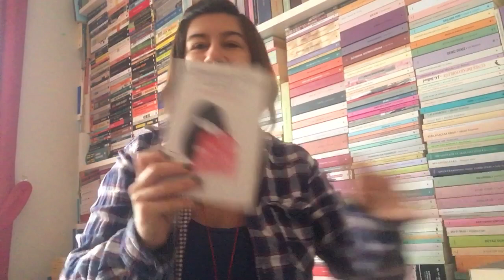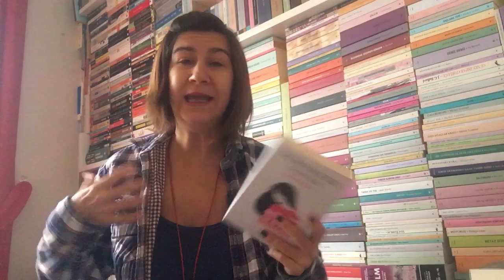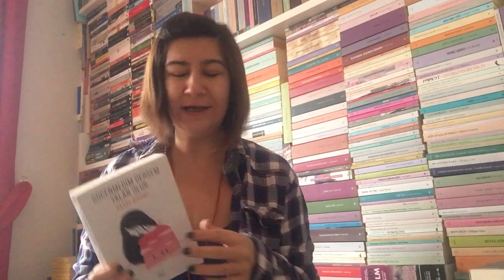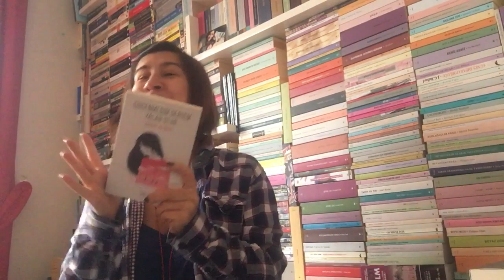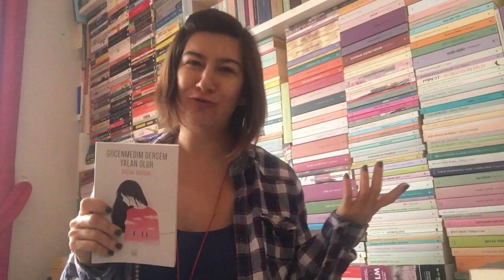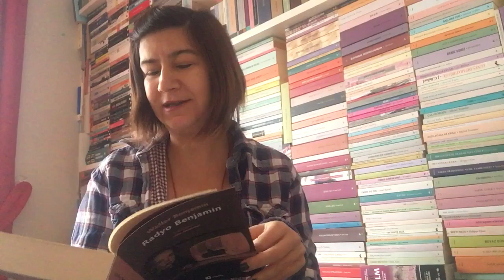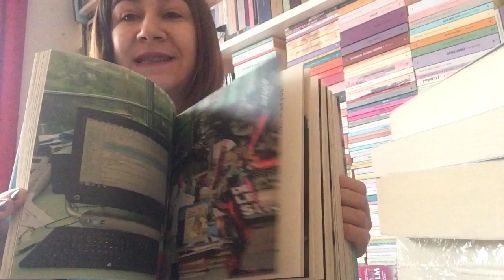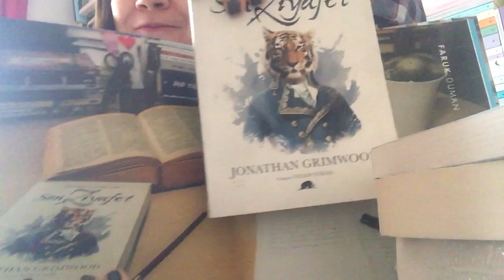Son Okudugum Kitaplar Kasim Ayi Okumalari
Basak Bugday Gucenmedim Dersem Yalan Olur
Walter Benjamin Radyo Benjamin